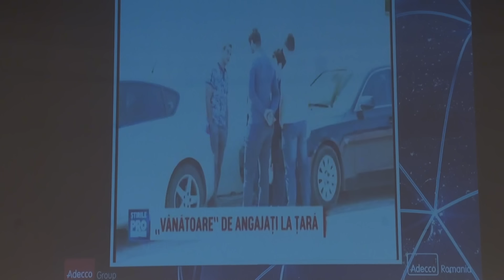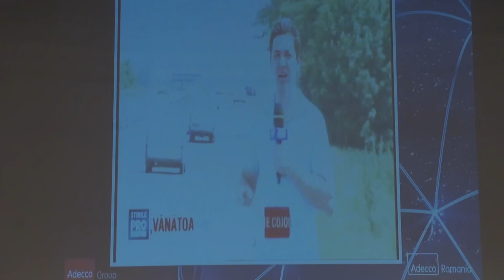Florin Godean conferința ”Capitalul uman al României”